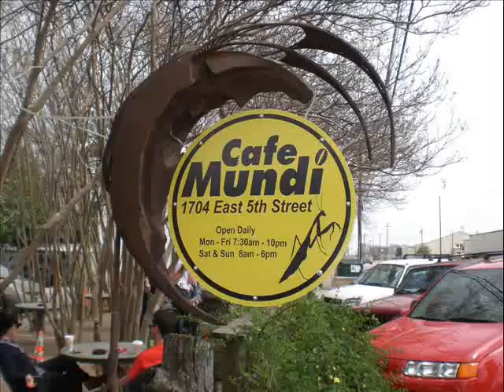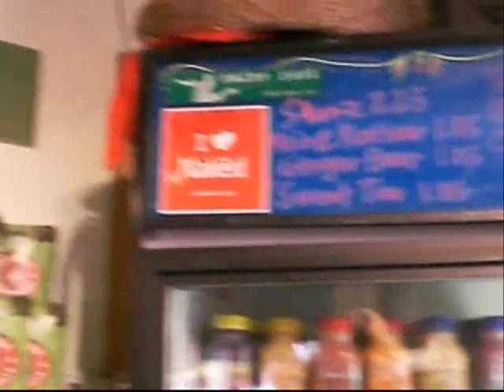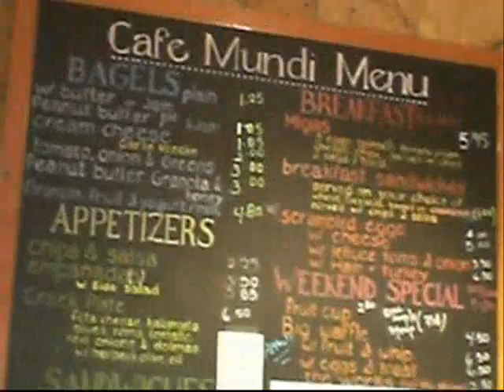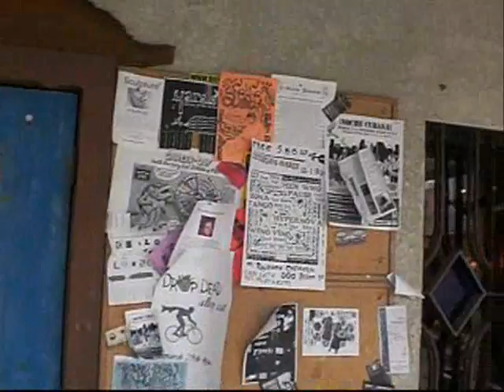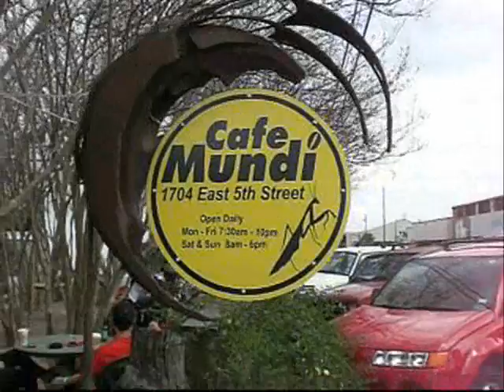Cafe Mundi on East Fifth in East Austin near Chicon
My favorite coffeehouse in Austin but I usually get a Young's Double Chocolate Ale. Sometimes two.